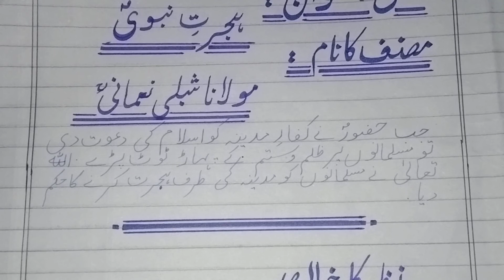Urdu Paper Presentation For Beard Exam 2022 | خلاصہ نگاری | best method attempting Urdu Paper 2022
Urdu Paper Presentation For Beard Exam 2022 | خلاصہ نگاری | best method attempt Urdu Paper 2022 |

khulasa nigari
summary writing
sabaq ka khulasa
5 major mistakes in khulasa writing
how to attempt sabaq ka khulasa
how to attempt sabaq ka khulasa in board exams
Khulasa pattern
khulasa writing
khulasa presentaion
mistakes in khulasa
khulasa kaise likhain
why numbers cut?
how to write sabaq ka khulasa
how to write urdu sabaq ka khulasa in best way
proper method of khulasa writing
Urdu past paper
Urdu Guess Paper 2022
Urdu Paper Pattern 2022
Urdu Paper Scheme 2022